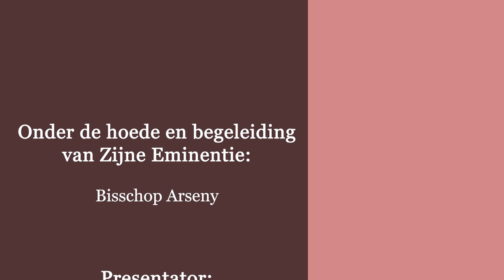ازواج و اصدقاء - جزء 8- حفظ الكرامة - حفظ صورة شريك الحياة - التشجيع بثقة و ايمان الي الامام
ازواج و اصدقاء - جزء 8
حفظ الكرامة - حفظ صورة شريك الحياة - التشجيع بثقة و ايمان الي الامام